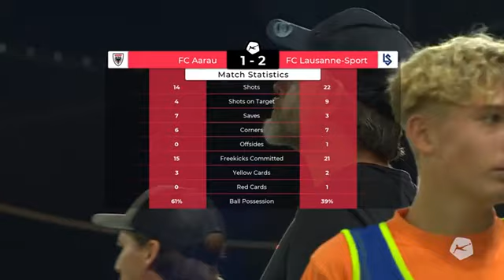Highlights: FC Aarau vs FC Lausanne - Sport (29.07.22)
___Spielinfo___
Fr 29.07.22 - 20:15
Stadion Brügglifeld / Zuschauer: 3875
Johannes von Mandach
Saison 22/23
Wenn dir mein Video gefallen hat, würde ich mich über eine Bewertung und/oder ein Abo freuen. :-)

- Auf "Purzels Fussball Highlights" erscheinen wöchentlich die neusten Highlights von CreditSuisseSuperLeague und DieciChallengeLeague, sowie auch vom schweizerCup.
- Es gibt Wöchentlich FIFA Livestream rund um den Schweizer Fussball
- Monatlich erscheint bei uns das Tor des Monats von der SFL "CSSL und DCL.Hoffe euch gefällt mein Kanal und Freut euch schon auf das Nächste Video